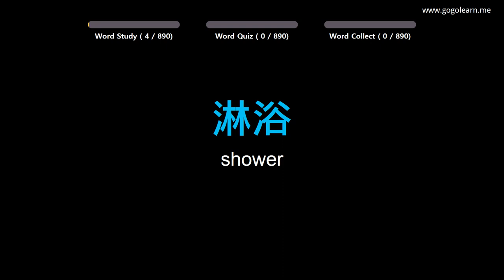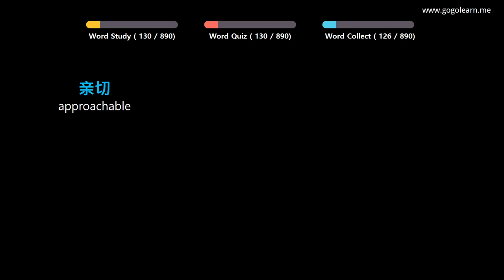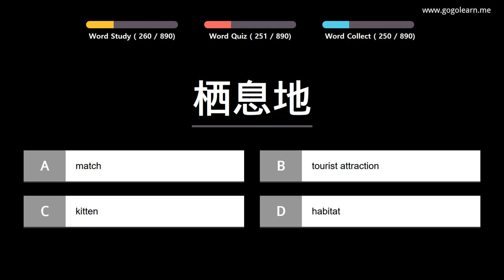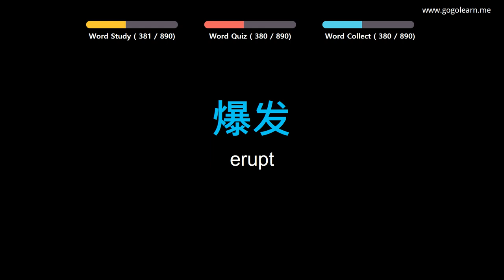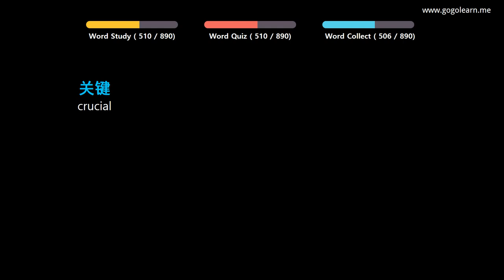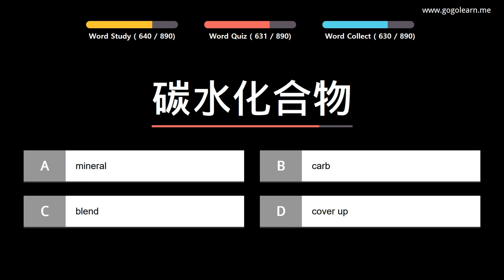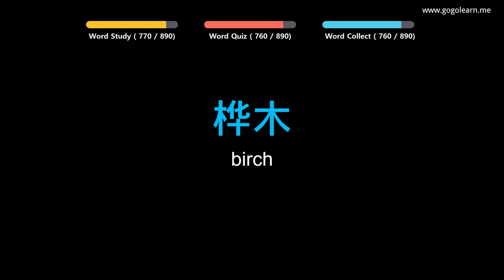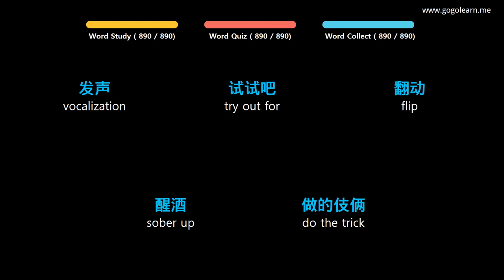Learn Chinese |Part 16: Chinese Vocabulary Upper-advanced | Golearn